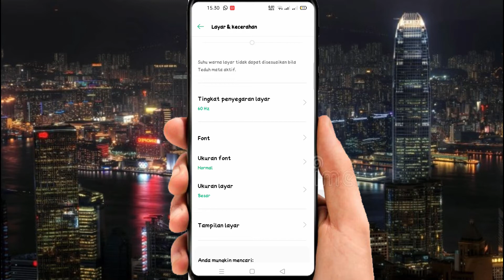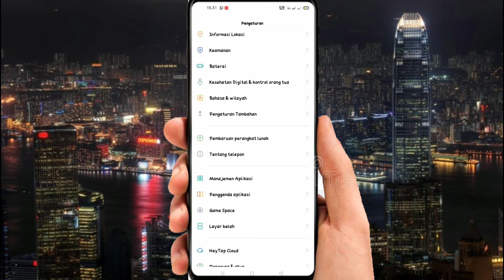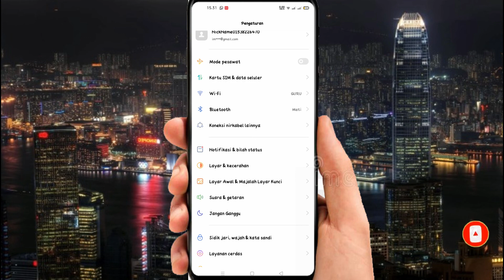Cara Merubah Ukuran Layar Hp Oppo SESUKA Hati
vidio ini berisi tentang Cara Merubah Ukuran Layar Hp Oppo sesuka hati Bisa diperbesar maupun diperkecil bebas sesuai dengan keinginan, tutorial ini bisa kalian pakai di semua versi hp oppo seperti oppo a53, F1s, A12 dll.

Untuk Cara Merubahnya Seperti Berikut :
1. Masuk Ke Pengaturan HP
2. Pilih Layar dan Kecerahan
3. Pilih Ukuran Layar
4. Geser Ukuran Layar Sesuai Dengan Keinginan.

Semoga Tutorial Ini Bermanfaat dan Membantu ..